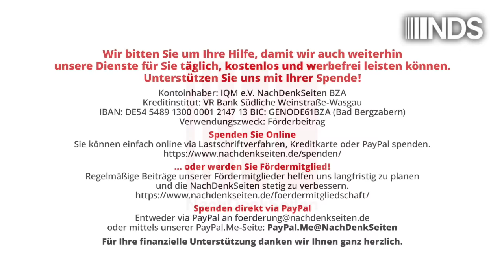„Correctiv“-Tweet für deutsche Teilung – Weil die Ossis falsch wählen | Tobias Riegel | NDS-Podcast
„Correctiv“-Tweet für deutsche Teilung – Weil die Ossis falsch wählen | Tobias Riegel | NachDenkSeiten-Podcast | 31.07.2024

Mit dem „Kampf für die Demokratie“ ist es schnell vorbei, wenn sich abzeichnet, dass viele Bürger einfach die falschen Parteien wählen wollen und sie sich auch von „emotionalen Erzählungen“ oder fragwürdigen Artikeln „gegen rechts“ nicht mehr einfangen lassen. Wenn dieser Punkt erreicht ist, sei es Zeit, „über eine Trennung“ von diesen falsch wählenden Bürgern „nachzudenken“, schreibt Marcus Bensmann von Correctiv: „Die Tschechoslowakei hat es vorgemacht.“ Es gibt weitere aktuelle Beispiele für solche dreist zur Schau gestellten undemokratischen Haltungen – von Personen, die sich wohl selber für die Superdemokraten halten. Ein Kommentar von Tobias Riegel.

Artikel veröffentlicht am: 31. Juli 2024 um 13:49
Autor: Tobias Riegel
Sprecher: Tom Wellbrock
Titelbild: Andrii Yalanskyi / Shutterstock